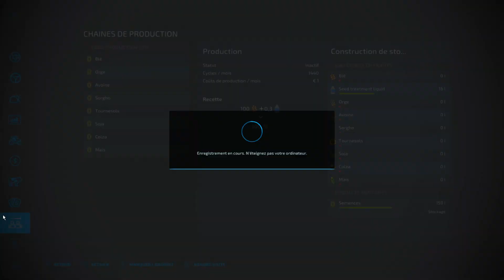[FS22] La Gersoise | Épisode 11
Bonjour à tous, aujourd'hui on se retrouve pour un nouvel épisode de notre carrière suivie sur la magnifique map La Gersoise. Dans cette série on se retrouve en France et on va utiliser du petit matériel.😁 Dans cette vidéo on va s'occuper des animaux.😁 J'espère que cette vidéo vous plaira.